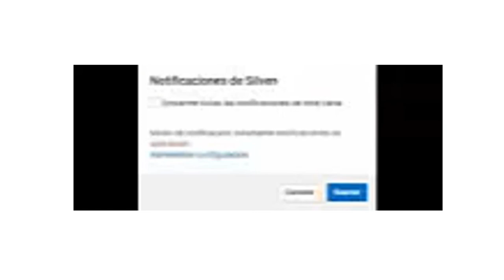Moda s COMBINACIONES DE ROPA 2019 DE MODA OTOÑO INVIERNO MUJER JUVENIL MODA JUVENIL 2019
Moda s COMBINACIONES DE ROPA 2019 DE MODA OTOÑO INVIERNO MUJER JUVENIL MODA  JUVENIL 2019 moda para mujer. maquillaje, maquillaje 2019.MODA 2019 |
¿ Que titulo colocarías a este Vídeo Deja Tu opinión ?
🧡🧡🧡🧡🧡   MI CANAL   😊😊😊😊😊🙋💜

💌 Correo -  LaMejorModaDelMundoHoy @ Gimail .com COMBINACIONES DE ROPA 2019 DE MODA OTOÑO INVIERNO MUJER JUVENIL MODA  JUVENIL 2019